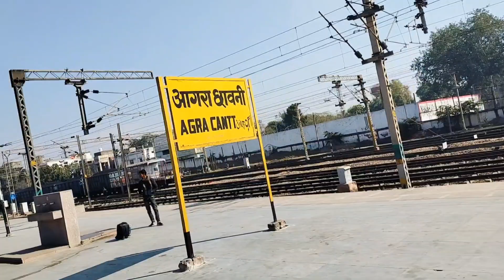My first video in Part 2_Udaipur city express Bharatpur to Khajuraho 🚆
दोस्तो
अगर हमारी वीडियो आपको अच्छी लगती हैं तो आप हमारे चैनल को Subscribe जरूर करें और अपलोड होने वाली Latest वीडियो Notifications के लिए Bell Icon कर All Notifications सेलेक्ट करें।

आपलोगों ने जो अपना प्यार और Support हमें दिया हैं उसके लिए दिल से धन्यवाद !!